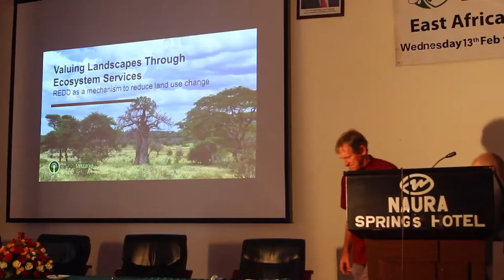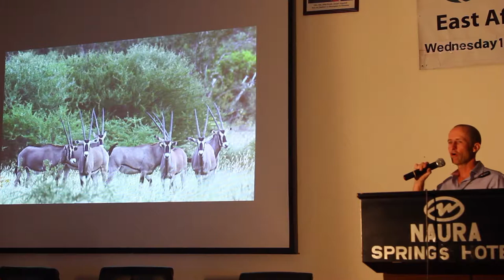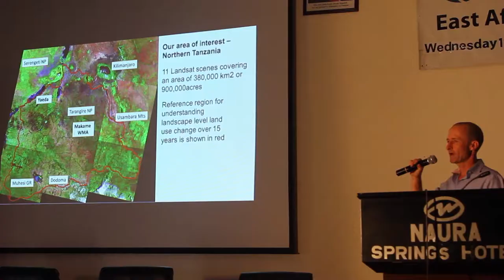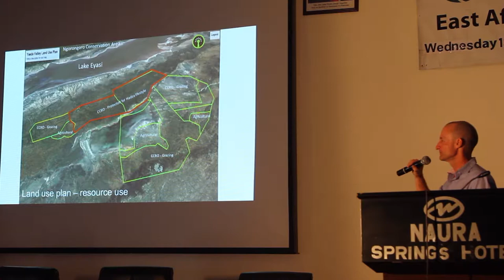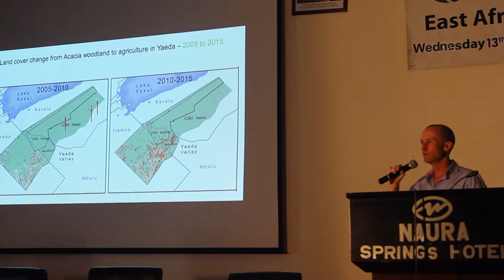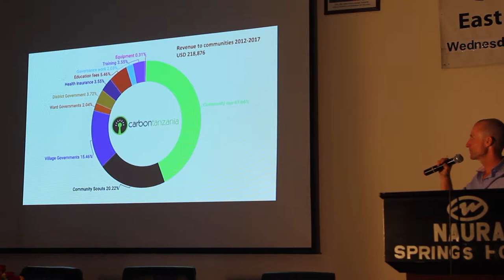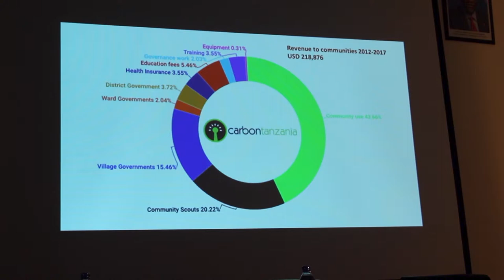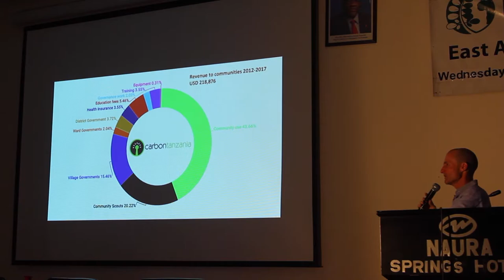Valuing landscapes through ecosystem services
Session: This presentation by Carbon Tanzania looks at valuing ecosystem services in Tanzania, how this is done by measuring carbon content, understanding land use change and how Carbon Tanzania links these landscapes to the carbon markets, providing significant income to communities in the Yaeda Valley, Mbulu District. Carbon Tanzania is in the business of forest conservation, working with communities and governments to realize the economic value of their forests and financing this work through the sale of carbon offsets. Carbon Tanzania’s vision is that forest communities’ value their environment because of the direct and global benefits they derive from it and the global community invests in intact tropical ecosystems that are a cornerstone of global ecological health.

Biographical information: Marc Baker, the founder and director of Carbon Tanzania studied conservation biology at Nottingham in England. He was then employed by the United Nations Development Program to study cross-border bio-diversity in East Africa. In Zanzibar he conducted surveys of Jizani Forest, home to the rare Red Colobus monkey, to support its registration as a National Park. He has published academic reports and is an environmental consultant In 2007 Marc set up Tanzania’s first carbon offset project, ensuring that only indigenous trees are planted and that communities are encouraged to protect their environment. Marc helps communities find ways to benefit from carbon offset projects in the ways that they see fit, creating incentives for natural forest conservation at the grassroots level. Negotiating these issues at local level requires great patience and skill. David Beroff is the operations manager.